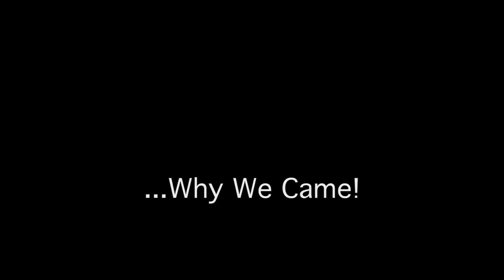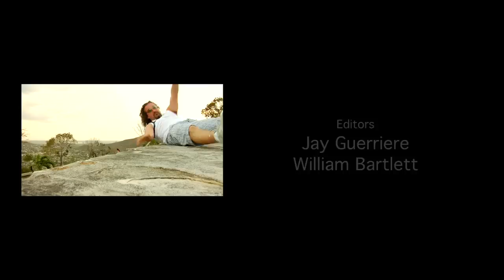Rumberos & Soul Drums 2009 Retreat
Organaice by Joaquin Nunez Hidalgo from Rumberos , and Paul Beilie & Doug Sole from Souldrums the 2009 cuba Drumming and Dance Retreat. video by Jay Guerriere..